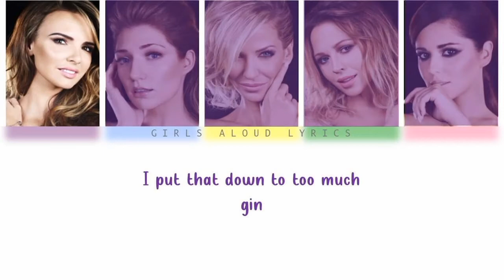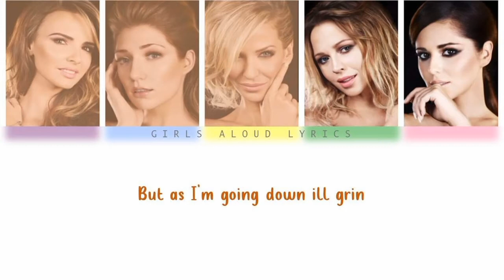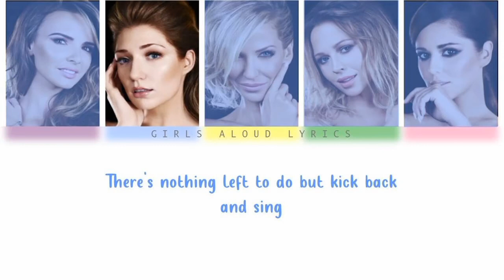Girls Aloud - Deadlines & Diets (Color Coded lyrics)